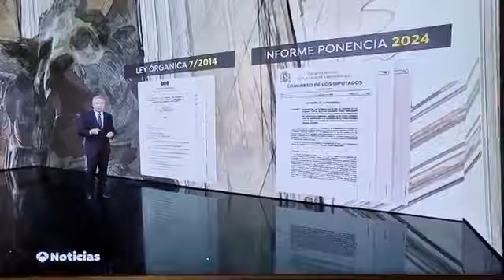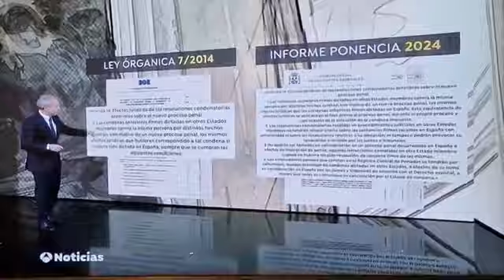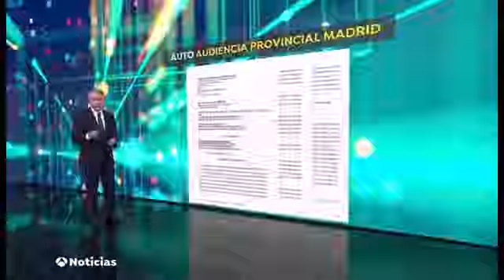Vicente Vallés, lección de periodismo. Literalmente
Vicente Vallés, lección de periodismo. Literalmente Y todavía algunos se preguntan porque su informativo es líder de audiencia y de credibilidad.